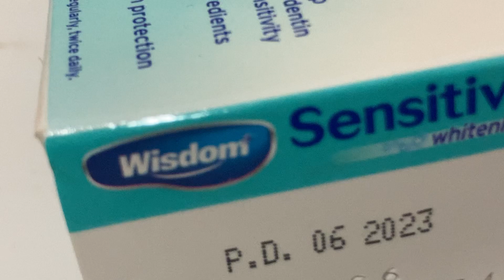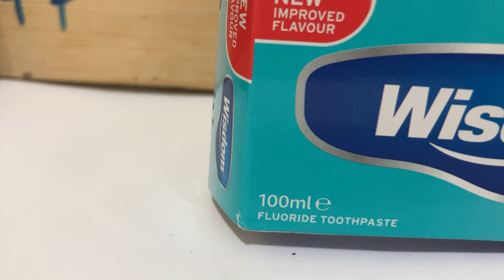Sensitive Wisdom Toothpaste Poundland Stratford London 777+ ~A.A.MA7UN| 777+ News | Pounland